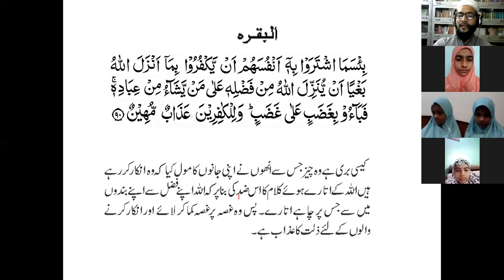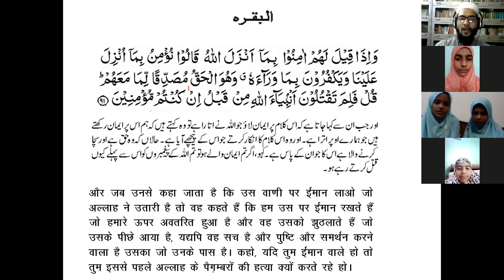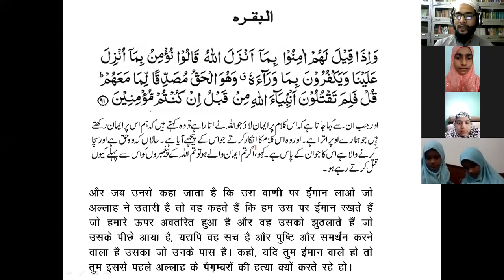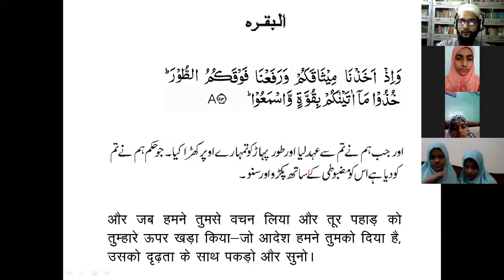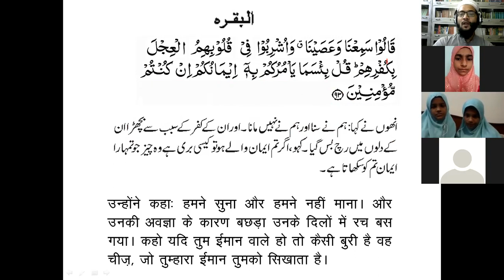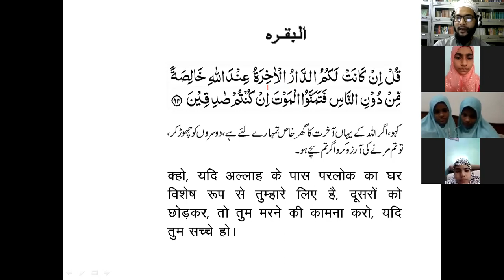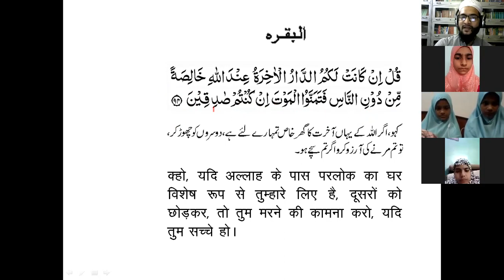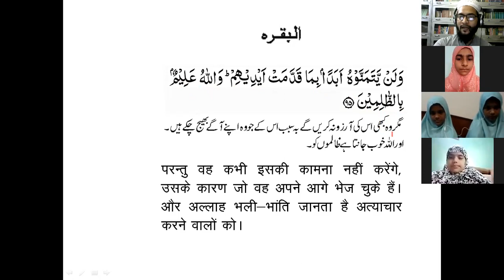BQS-2 Quran Translation Lesson-19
BQS-2 Translation-19
 (19.10.21)